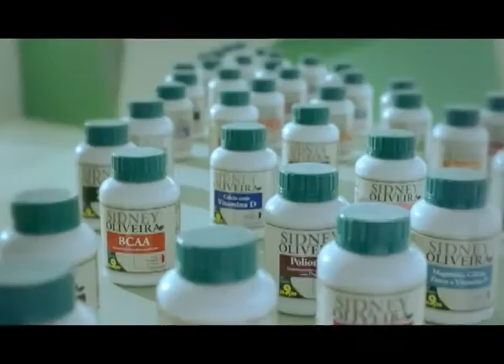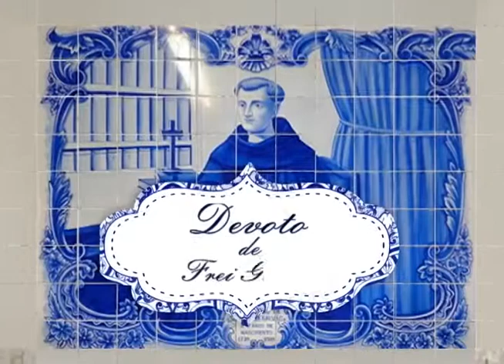Programa Devoto de Frei Galvão exibido dia 25 de Fevereiro pela Tv Gazeta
Programa Devoto de Frei Galvão exibido dia 25 de Fevereiro pela Tv Gazeta, Gravado nos Estudios Perna´s Video, Apresentado por Claudio Fontana e Padre Armenio, Produzido por Perna´s Video Produções apoio Ultrafarma.